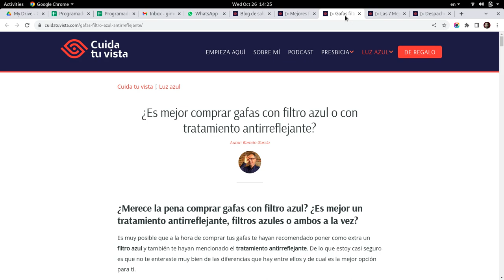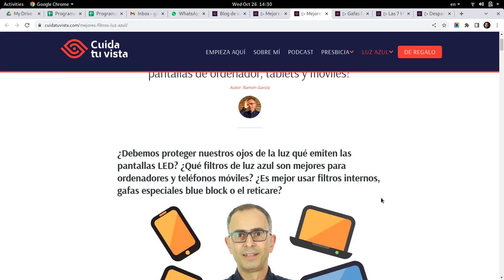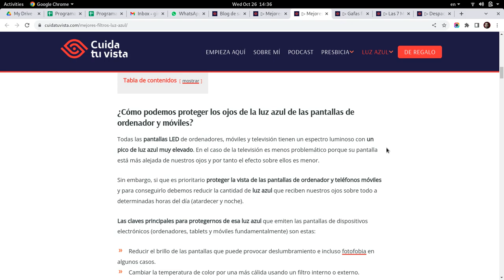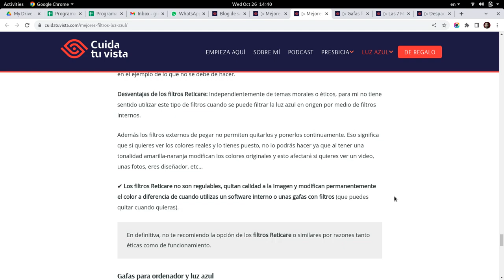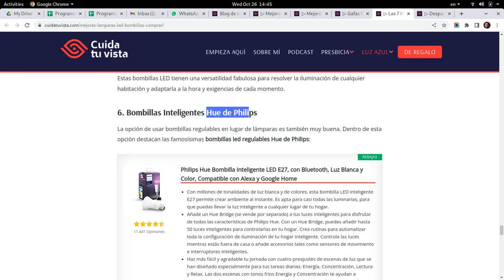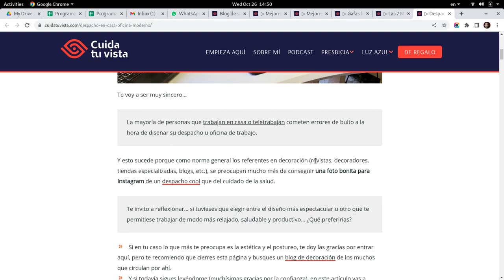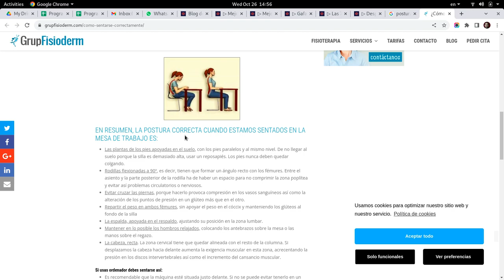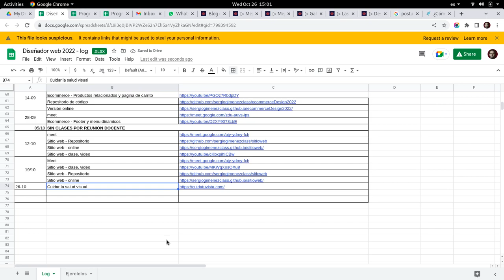Diseño web - Salud Visual